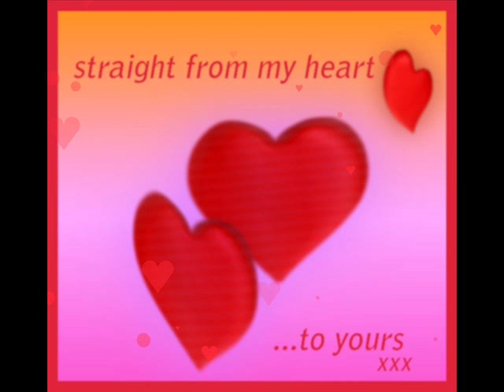Darling carlos.wmv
ANOTHER OF MY EARLY VIDS PICTURES OF CARLOS MARIN IL DIVO